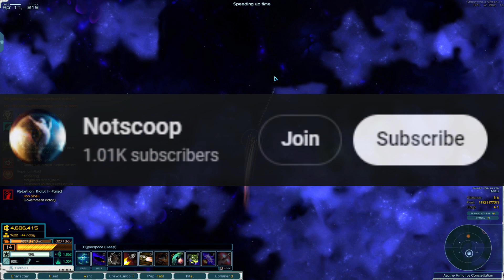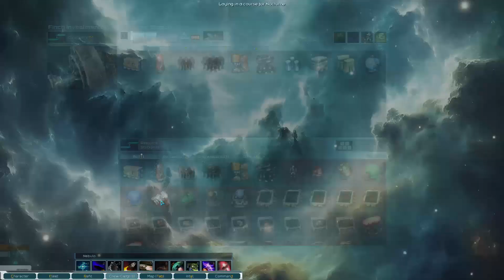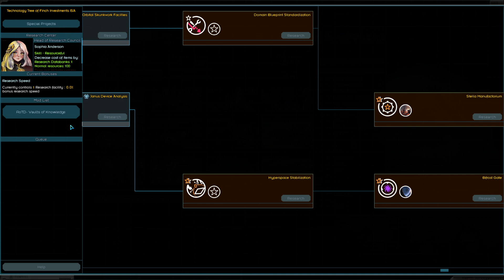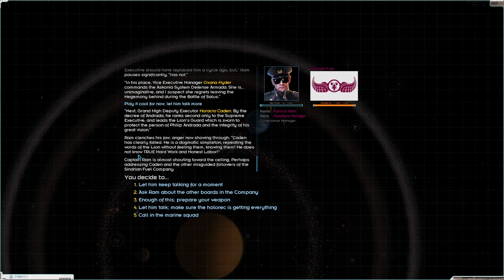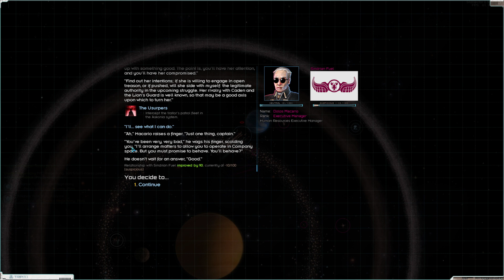Harvey Finch, Tax Collector | Iron Shell Nexerelin 0.97 Star Sector ep. 81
Mod list:
Arma Armatura
ArmA - Anime
Diable Avionics
Gensoukyou Manufacture 0.8.1
Grand Colonies
Interstellar Imperium
Industrial Revolution
Iron Shell
Lost Sector
Larger Zoom Out
LazyLib
Luddic Enhancement
LunaLib
Machina Void Shipyards
MagicLib
Nexerlin
Planet Search
Progressive S-mods 0.10.2
San Iris
Scy Nation
SpeedUp
Stardust Ventures
Starship Legends
Unthemed Weapons Collection
VIC
Volantian Reclamation Initative
WhichMod
WhichIndustry
Xhan Empire
GraphicsLib
PRV Agni
PRV Extraworks
PRV Library
PRV Rust Belt
PRV Starworks